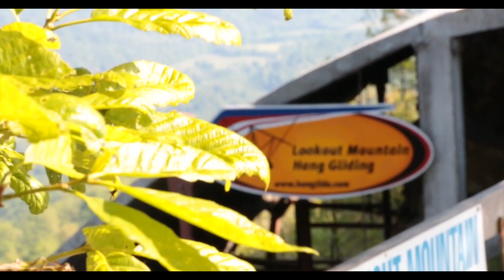Rienna McCormick Tandem Hang Gliding Lookout Mountain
This video is about Rienna McCormick Tandem Hang Gliding Lookout Mountain